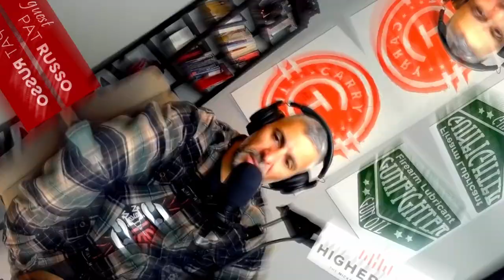Keep It Pushin Woodwork // Higher Line Podcast #192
Handmade work with hands that don't work... Mickey chats with Pat Russo, a rare quadriplegic woodworker. Pat became paralyzed after tragic a car accident at the age of 16.

Russo shares his personal struggles after the car accident... becoming a father and finding a gainful vocation building artisan cutting boards.

To learn more check out KeepItPushinWoodwork.Store or follow him @keepitpushinwoodwork on Instagram.